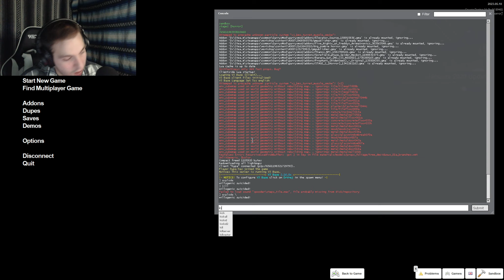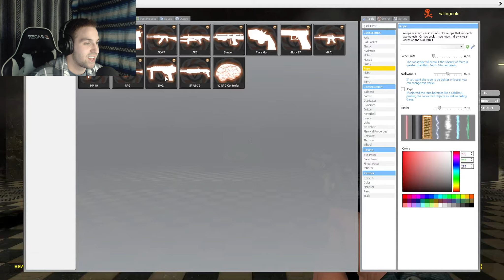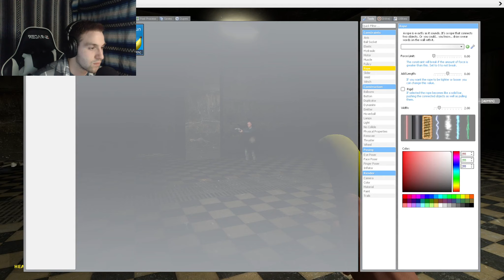Gmod Horror | Stage 02 Part 2 | WE BROKE THE GAME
This Gmod horror map has a lot to offer with an insane plot, plenty of screams and scares, puzzles and even a boss battle! Join us on this epic and scary adventure, Enjoy!